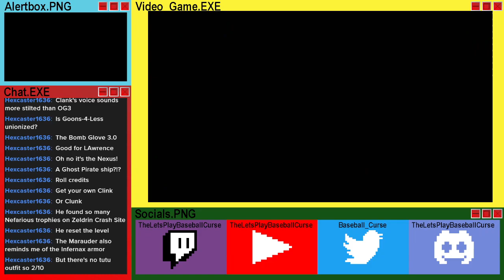Ratchet And Clank: Rift Apart - Episode 2: Nefarious Deeds in Nefarious City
We're not in Kansas anymore. Or the Solana, Bogon, or Polaris Galaxies, I think,